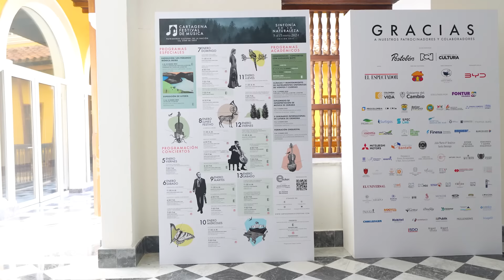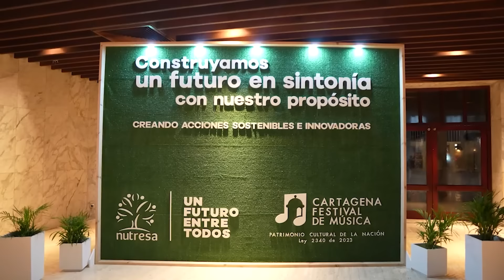Así transcurrií el 12 de enero en el Cartagena Festival de Música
Con un emotivo homenaje al compositor caleño Luis Carlos Figueroa, comenzó el ciclo de conciertos colombianos del XVIII Cartagena Festival de Música. La soprano Julieth Lozano y el pianista Alejandro Roca interpretaron el ciclo de canciones que Figueroa compuso para piano y voz. La programación incluyó al Bogotá Piano Trío que, acompañado del violista Raúl García, mezcló piezas académicas con temas populares como el famoso vallenato 'La creciente' de Hernando Marín.
El día finalizó con un concierto sinfónico en el Auditorio Getsemaní del Centro de Convenciones protagonizado por la Orquesta Filarmónica Juvenil de la Orquesta Filarmónica de Bogotá. Este fue entonces el escenario del estreno mundial de la obra ‘Naturaleza viva’, comisionada por el Cartagena Festival de Música al compositor colombiano Jorge Pinzón. Inspirado en la temática central del Festival de este año, la ‘Sinfonía de la Naturaleza’, Pinzón creó una suite orquestal en seis movimientos que corresponden a las regiones naturales de Colombia.